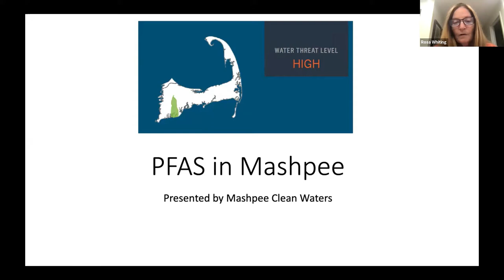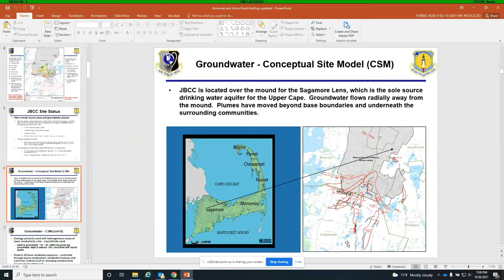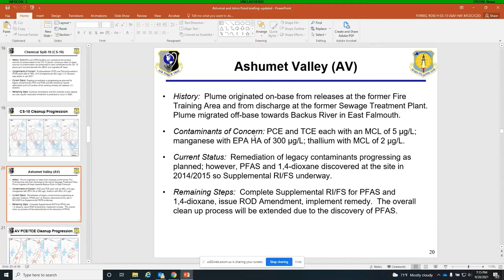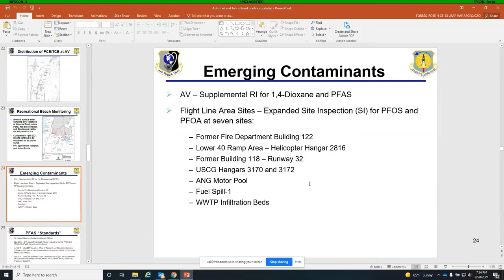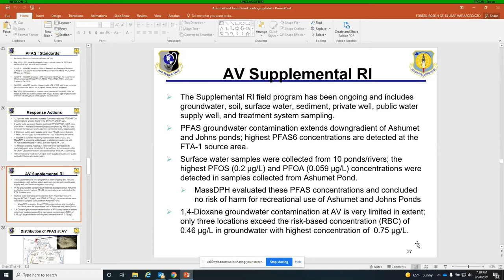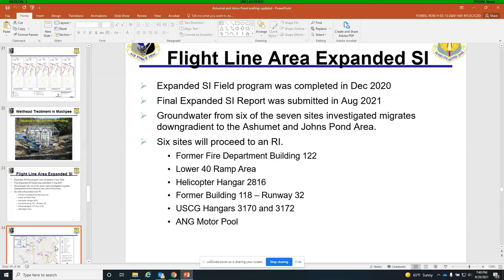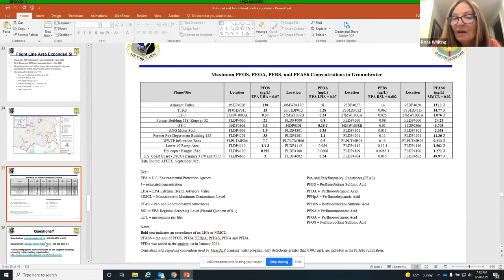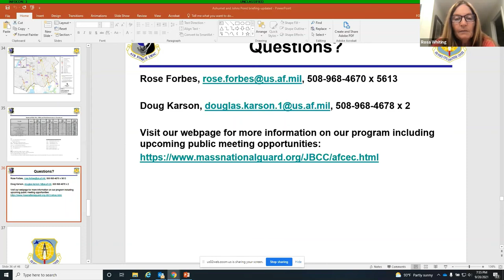Mashpee Clean Waters - Update on PFAS in Our Groundwater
PROGRAM BY MASHPEE CLEAN WATERS AND MASHPEE ENVIRONMENTAL OVERSIGHT COMMITTEE

Join us for an update by the Air Force Civil Engineer Center of the environmental cleanup related to Joint Base Cape Cod, including PFAS. Our guests will share data released this summer on investigations and cleanup activities.

OUR GUESTS:

ROSE FORBES, Remediation Program Manager, Joint Base Cape Cod Air Force Civil Engineer Center

DOUGLAS C. KARSON, Community Involvement Lead, Joint Base Cape Cod, Air Force Civil Engineer Center

ANDREW GOTTLIEB, Executive Director of the Association to Protect Cape Cod and Mashpee Select Board Member

MODERATOR: Rosa Whiting, Mashpee Clean Waters